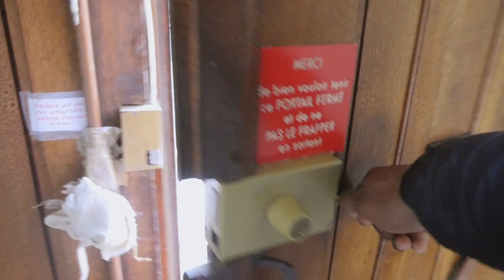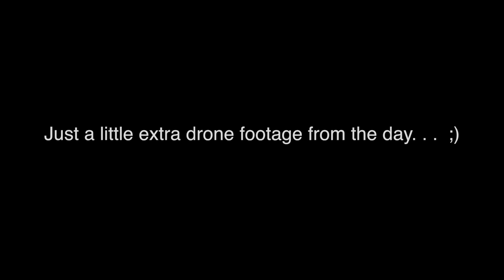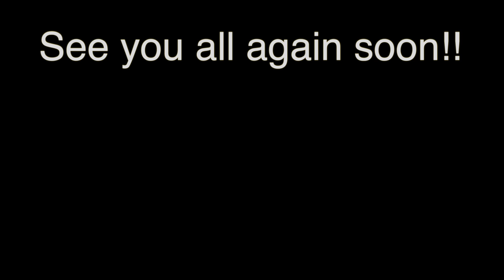HOW is that POSSIBLE????